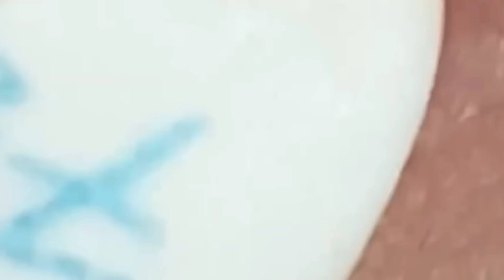العناية بالبشرة الفاخرة اليومية للوجه مع وكالة ناسا